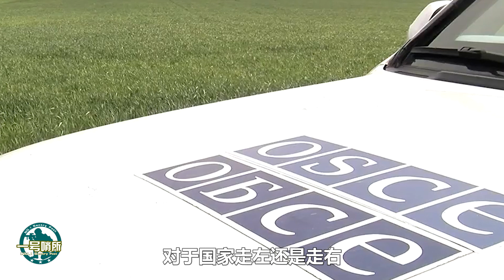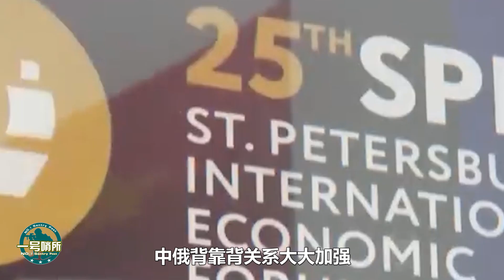俄烏衝突愈演愈烈！美國等北約成員國加大軍事武器支持，誰會是贏家？【一號哨所】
俄烏之間的衝突現在進展到什麼地步了？烏克蘭的幕後黑手到底有何意圖？他們的目的能否成功？
俄烏衝突愈演愈烈！美國等北約成員國加大軍事武器支持，誰會是贏家？
一號哨所 軍事 俄烏衝突 我們的影片會遵循公平、尊重的原則，確保不會包含任何仇恨言論的元素。